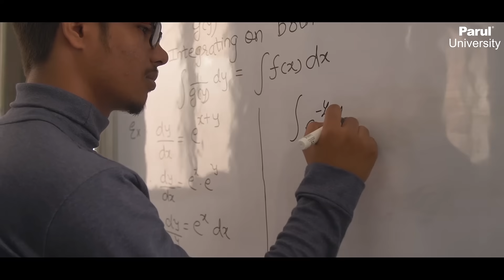Choose to study Applied Maths | Faculty of Applied Sciences | Parul University